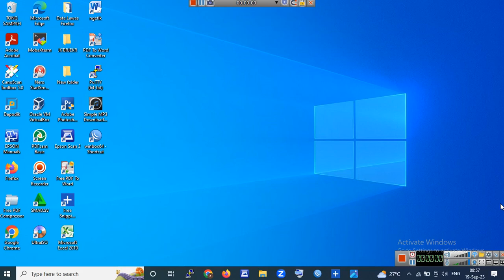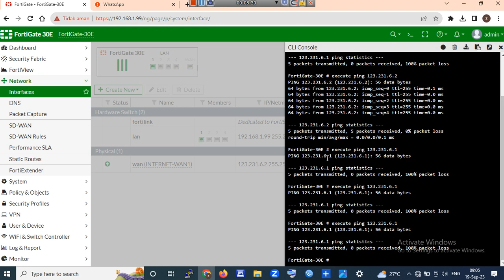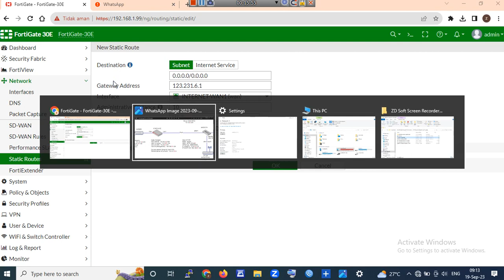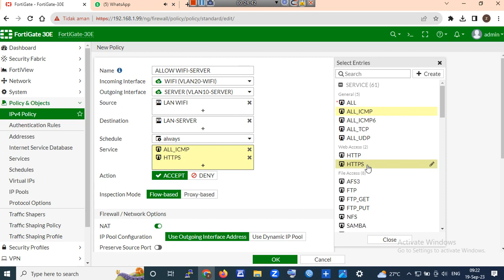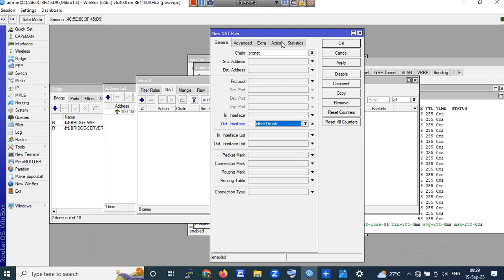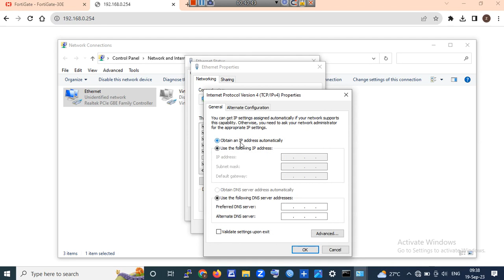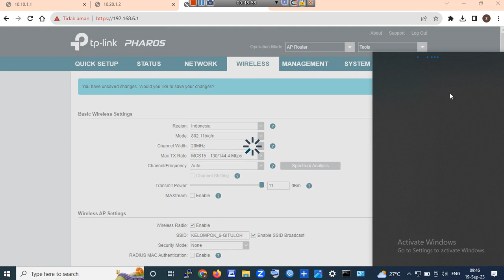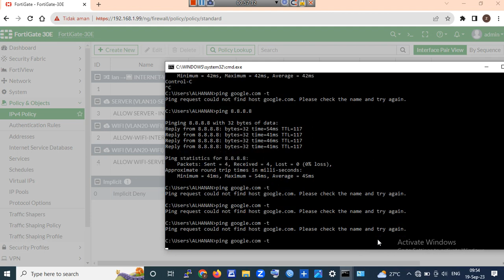Studi Kasus Fortinet (Firewall, DMZ, Firewall, dan VLAN) Dokumentasi Magang KPTK Lintasarta | ASJ